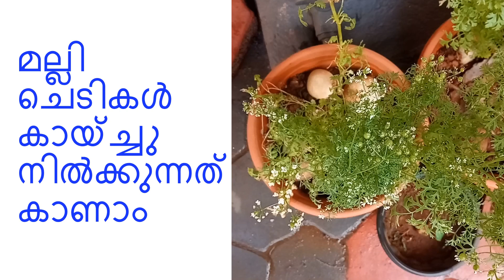മല്ലി ചെടികൾ കായ്ച്ചു നിൽക്കുന്നത് കാണാം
Web മല്ലി ചെടികൾ കായ്ച്ചു നിൽക്കുന്നത് കാണാം